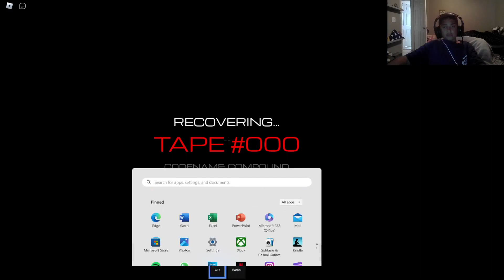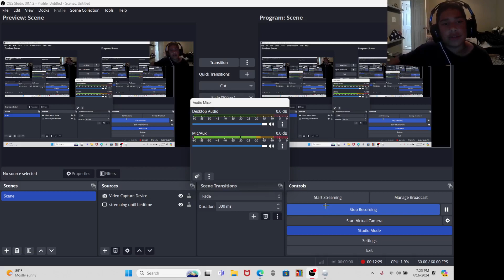scary gun game